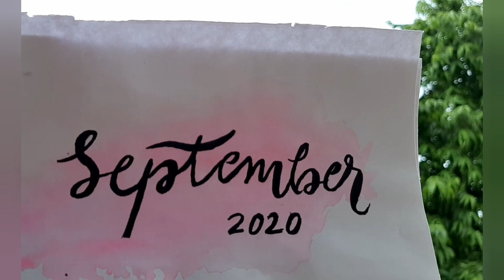how to do Painter theme baby photoshoot ||easy home based baby photoshoot ideas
bacho ke photoshoot ghar par kaise kare
baby photoshoot ghar par kaise kare
barish ki theme ka baccho ka photoshoot
pahli barish chote bacho ka photoshoot
babyphotoshoot
indian funny videos
indian baby funny videos

babyphotoshoot,

 kidsfunnyvideo
,  Ka, Hua, Mere, Bache,
baby photoshoot ideas1 year, 1 year baby photoshoot ideas indian, 8 month baby photoshoot ideas at home, baby photoshoot ideas with parents, 10 month baby photoshoot

binod
sadak2trailer
russiavaccine
coronavaccine
littleganesha
ganeshji
babyphotoshoottheme

baby photoshoot ideas for ganesh chaturthi

ganesh chaturthi baby photoshoot
ganesh chaturthi diy
ganesh chaturthi baby photoshoot idea at home
diy
baby videos
vinayakachavithi
ganeshchaturthi
ganesh ji ka mask kaise banaye
ganesh ji ka mask
mask making
ganesh ji baby photoshoot theme

bachhon ke liye ghar par  ganesh ji ka mask kaise bnaye
baal ganesh mask banana sikhaye bachhon KO
ganesh ji ka mask DIY
Aajtak
how to do baby photoshoot at home